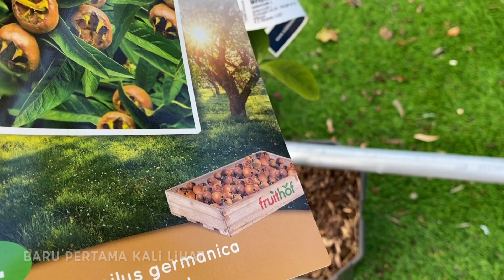Ke Toko Bunga di Wassenaar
Sampurasun,
Terima kasih sudah mampir dan salam kenal dari Belanda.

BU RT mah gatel jikalauuuuuu musim semi sudah dimulai, maunya jalan ke toko bunga dan masalah perkebunan .mungkin karena tdk selamanya musim semi dań panas kalau musim dingin kan ngahodhod mana ada acara berkebun yg ada mamasak ...

Kali ini saya haya ke Toko Bunga yg dekat sekali dengan rumah di Wassenaar kumplit banged dan tdk semuanya saya videoin hahaha...